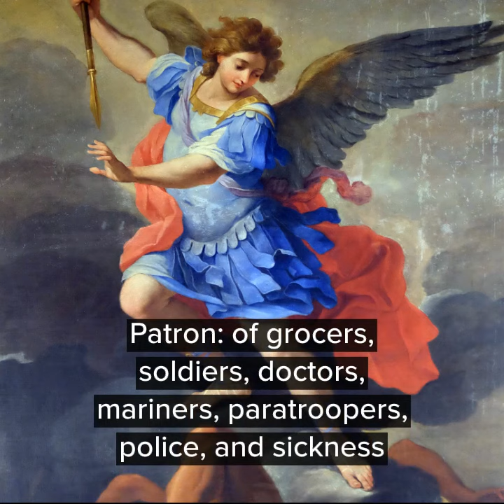Top 5 Popular Saints